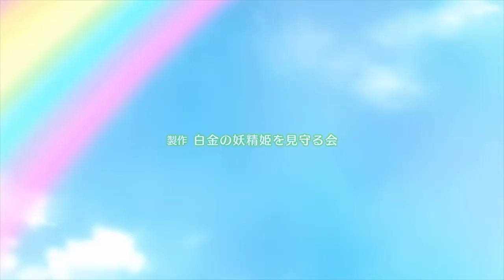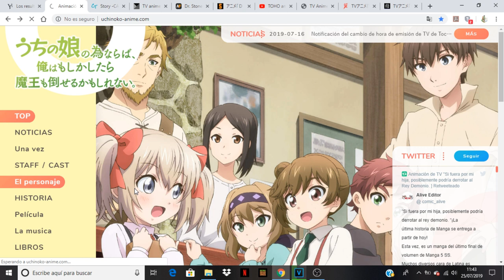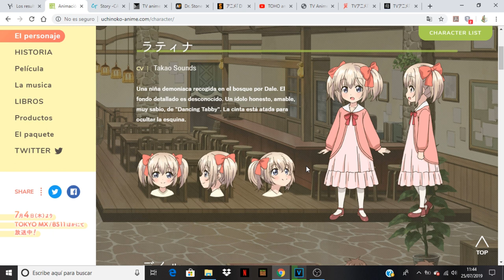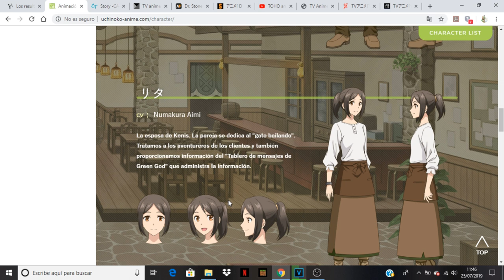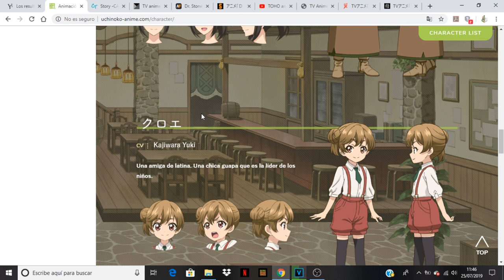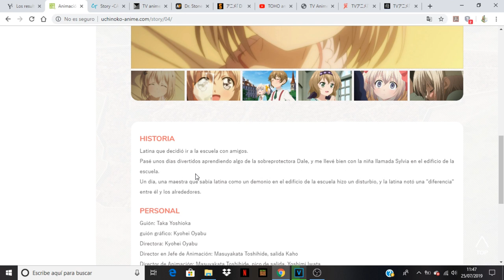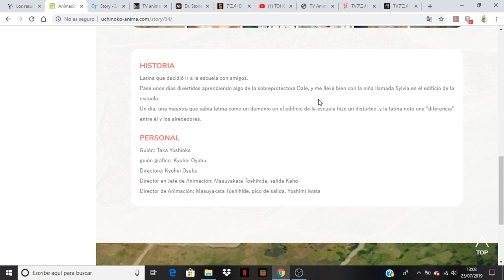Uchi no Ko no Tame naraba, Ore wa Moshikashitara Maou mo Taoseru kamo Shirenai avance del capitulo 4